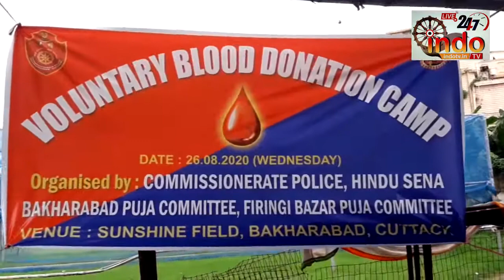Blood Donate Camp At Sunshine Field Report by Buba Das